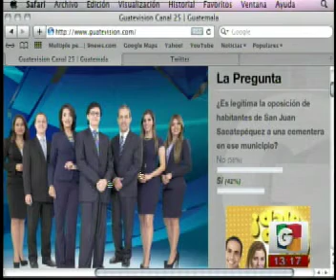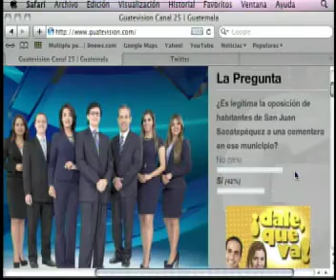noti 1 23072013 2 iPhone